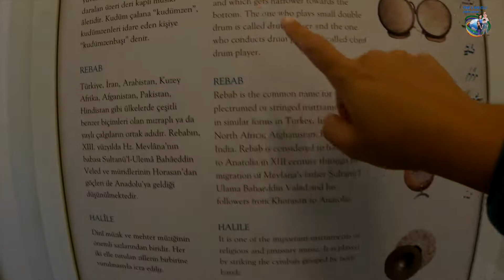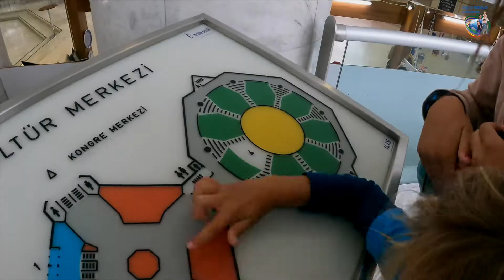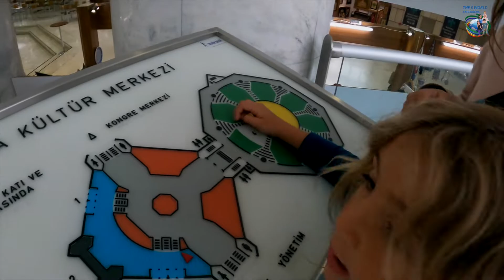Whirling Dervish - A Magical family moment learning about them in Konya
We finally made it Konya! After seeing the Sufi dance for the first time in Egypt a few years ago, we wanted to learn more about the whole process of this incredible and religious dance. Come visit Konya and see a sema ceremony with us!